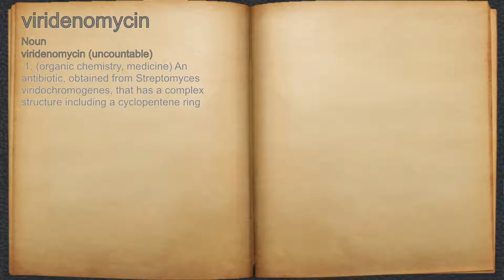What does viridenomycin mean?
A spoken definition of viridenomycin.

Intro Sound:
Typewriter - Tamskp